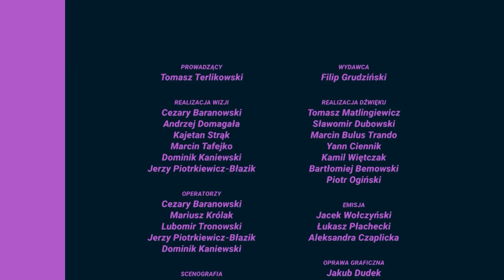ks. T. Izakowicz-Zaleski, ks. P. Studnicki - red. Tomasz Terlikowski | Starcie Cywilizacji odc. 387